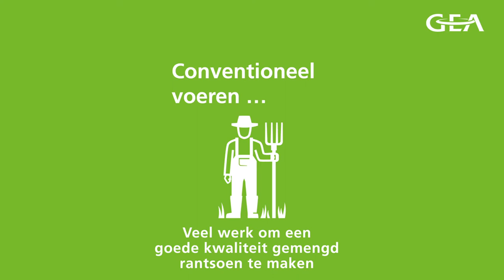GEA Dairy Farming - Stéphane en Cédric Vessaire, Frankrijk - GEA Automatisch Voersysteem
"Ik kan een homogene voermix van hoge kwaliteit aanbieden aan mijn koeien met het GEA automatisch voersysteem."